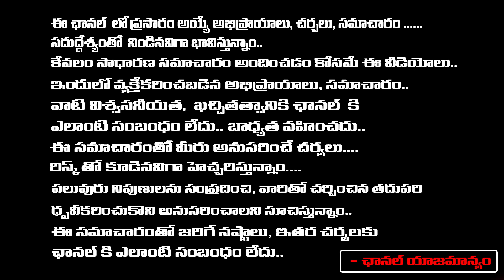అతిగా ఫోకస్ చేస్తున్నఆర్టీసీ ఎండీ సజ్జనార్ | TSRTC MD Sajjanar Tweet To Amitabh Bachchan | RED TV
అతిగా ఫోకస్ చేస్తున్నఆర్టీసీ ఎండీ సజ్జనార్ | TSRTC MD Sajjanar Tweet To Amitabh Bachchan | RED TV TELUGU